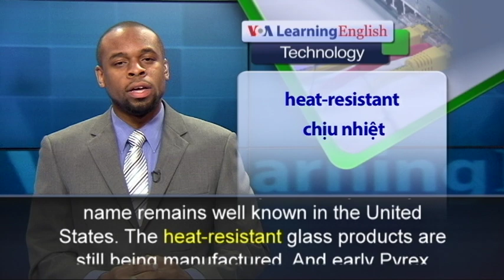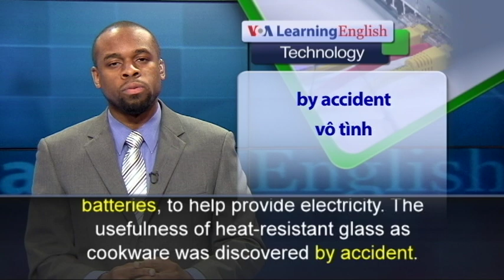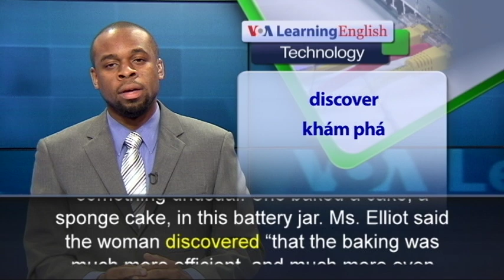Phát âm chuẩn cùng VOA - Anh ngữ đặc biệt: Heat-Resistant Glassware's 100th anniversary (VOA)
One hundred years ago, a new kind of cook container entered the American market. It was called Pyrex. Today the Pyrex name remains well known in the United States. The heat-resistant glass products are still being manufactured. And early Pyrex products are now considered collector’s items, something people keep because it has value.

Heat-resistant glass was invented in Germany at the end of the 1800s. The glass was used mostly in lanterns because the lighting produced heat. It also was used in containers for telegraph and telephone batteries, to help provide electricity. The usefulness of heat-resistant glass as cookware was discovered by accident. It started at the Corning Glass Works manufacturing company in New York. A scientist working there gave his wife a battery jar made of borosilicate glass. Borosilicate glass is resistant to heat and very strong. Kelley Elliott is with the Corning Museum of Glass. She says the scientist’s wife used the jar while cooking, and noted something unusual. She baked a cake, a sponge cake, in this battery jar. Ms. Elliot said the woman discovered “that the baking was much more efficient, and much more even than baking in ceramic or metal was." Ms. Elliott adds that when Pyrex products began appearing in U.S. stores in 1915, the cookware quickly became popular. At first, Pyrex dishes were only made of clear glass. But the Corning Glass Works soon produced dishes in colors.  Borosilicate glass is also being used for astronomical instruments because the material is not affected by temperature changes.